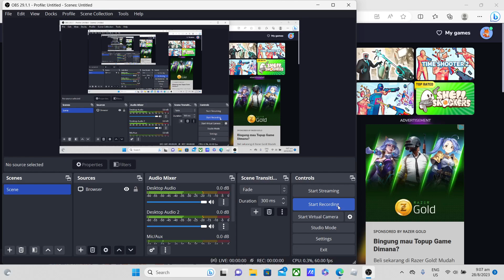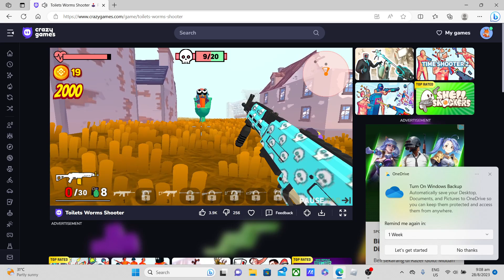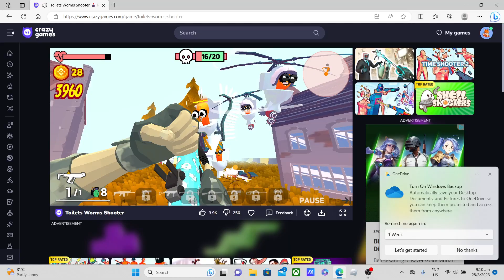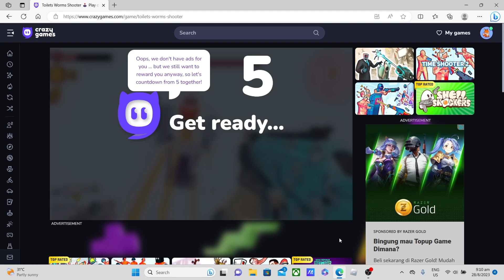toilet worm shooter level 93